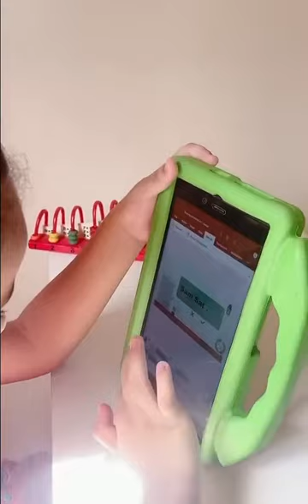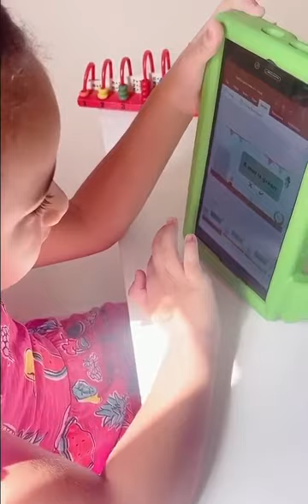Reema_International_School 🌺KG3D🌺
Well done Talya 👏👏👏
🌺KG3D🌺
👩‍💻T.Israa 👩‍💻